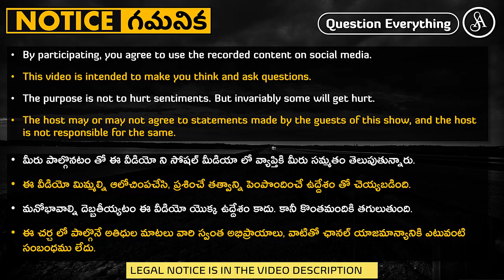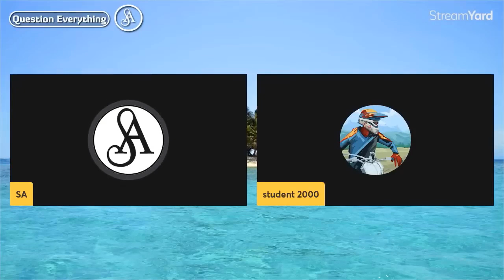ఆధ్యాత్మికత పేరుతో ఇచ్చే సోది సలహాలు